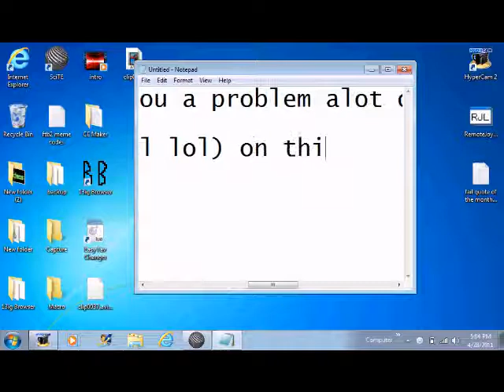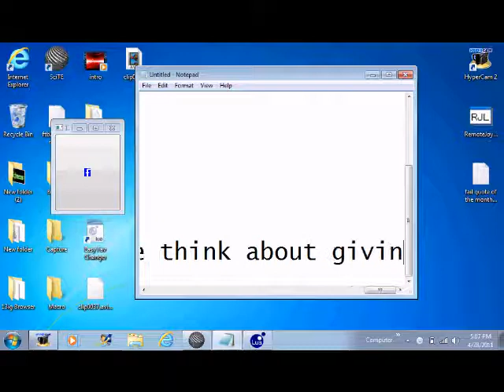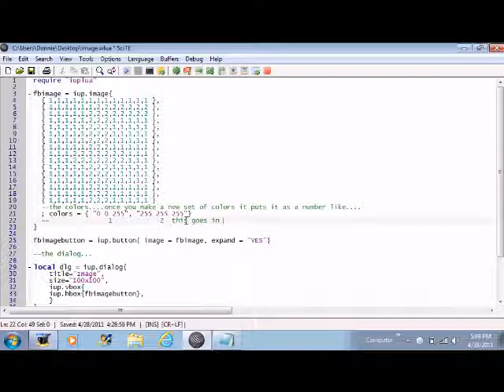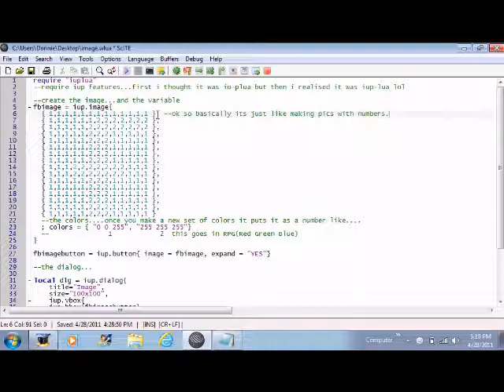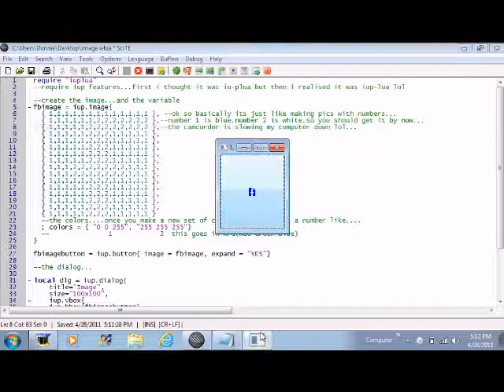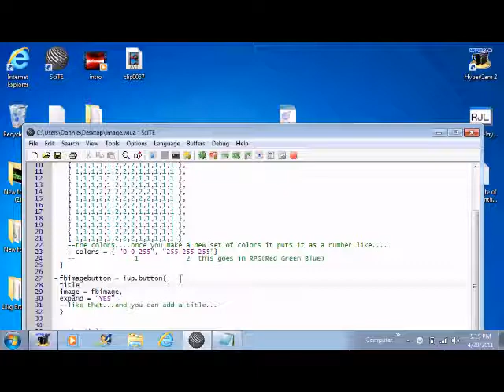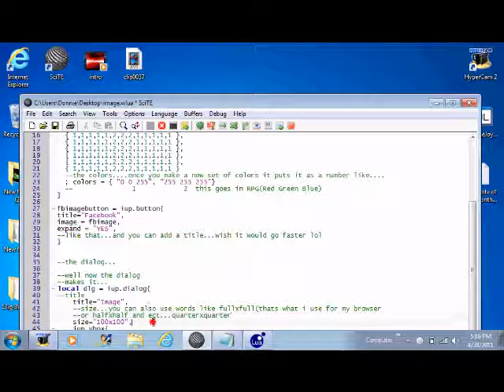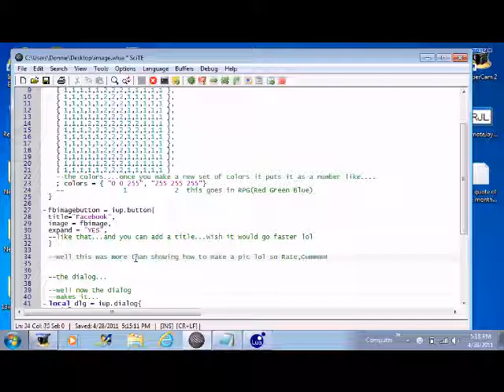How To Make And Put A Picture In Lua (PC)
eh...should of setted the numbers bigger lol...but anyway try to watch it -_-

This is something that has alot of ppl confused and most Lua programmers dont know or get how to do it.So i thought i would release this vid...its super easy and kinda fun too.If you like making pics with Numbers and Symbols then you will love this =D

And like i said in the video the 1 stands for the first pair of colors and the 2 is the 2nd.

Code:

require "iuplua"

fbimage = iup.image{
  { 1,1,1,1,1,1,1,1,1,1,1,1,1 },
  { 1,1,1,1,1,1,2,2,2,2,2,2,2 },
  { 1,1,1,1,1,2,2,2,2,2,2,2,2 },
  { 1,1,1,1,1,2,2,2,1,1,1,1,1 },
  { 1,1,1,1,1,2,2,2,1,1,1,1,1 },
  { 1,1,1,1,1,2,2,2,1,1,1,1,1 },
  { 1,1,1,1,1,2,2,2,1,1,1,1,1 },
  { 1,1,1,1,1,2,2,2,1,1,1,1,1 },
  { 1,1,1,2,2,2,2,2,2,2,1,1,1 },
  { 1,1,1,2,2,2,2,2,2,2,1,1,1 },
  { 1,1,1,1,1,2,2,2,1,1,1,1,1 },
  { 1,1,1,1,1,2,2,2,1,1,1,1,1 },
  { 1,1,1,1,1,2,2,2,1,1,1,1,1 },
  { 1,1,1,1,1,2,2,2,1,1,1,1,1 },
  { 1,1,1,1,1,2,2,2,1,1,1,1,1 },
  { 1,1,1,1,1,2,2,2,1,1,1,1,1 }
  ; colors = { "0 0 255", "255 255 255"}

fbimagebutton = iup.button{
title="Facebook",
image = fbimage,
expand = "YES",

local dlg = iup.dialog{
    title="Image",
    size="100x100",
    iup.vbox{
 iup.hbox{fbimagebutton},

dlg:show()

if (not iup.MainLoopLevel or iup.MainLoopLevel()==0) then
  iup.MainLoop()
end